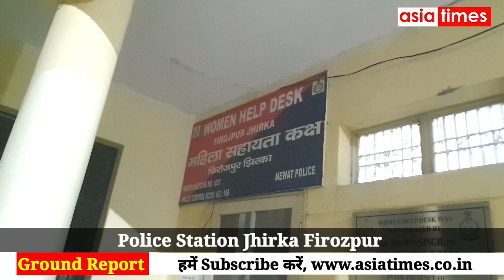जुनैद-नासिर हत्या: अमानवीय कृत्य का समर्थन करने वाले हैं असली देशद्रोही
Ground Report By Ashraf Ali Bastavi
Nasir and Junaid, residents of Ghatmeeka village in Bharatpur district of Rajasthan, were allegedly abducted by cow vigilantes on Wednesday and were found dead on Thursday morning.